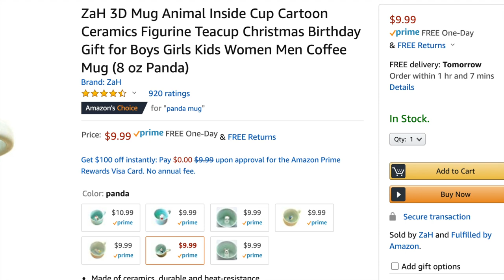ZaH 3D Mug Animal Inside Cup Cartoon Ceramics Figurine Teacup (8 oz Panda) Unboxing and Review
this is a cool gift to get for someone. here is the amazon